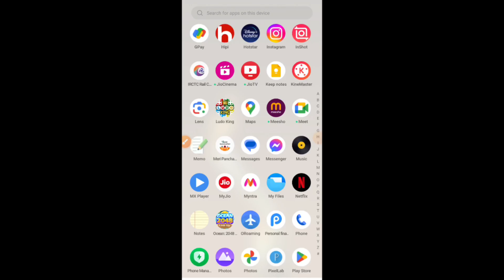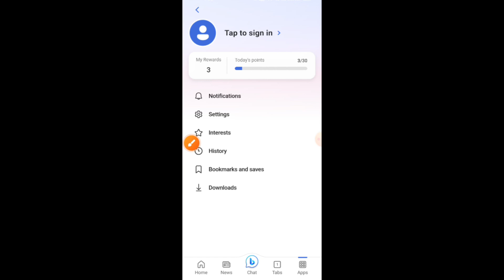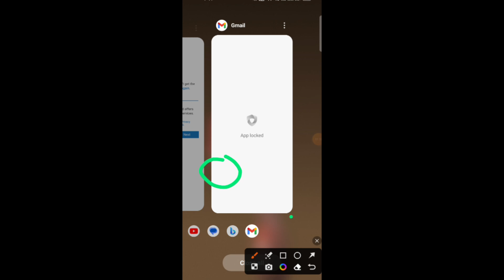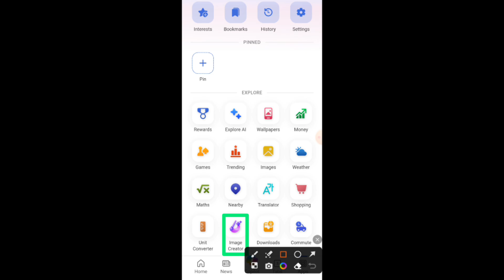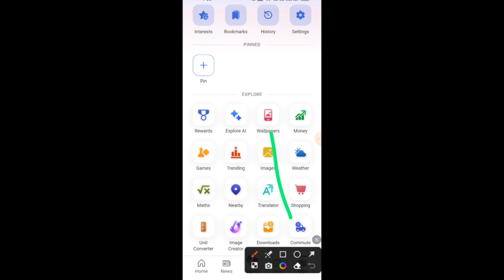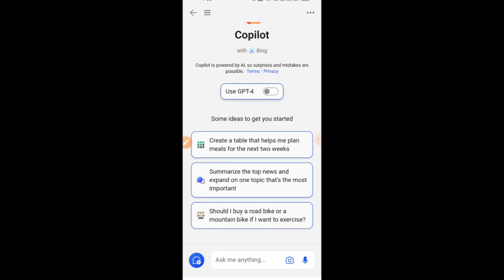Bing App Se 3d Animation Kaise Banaye || Bing App Kaise Use Kare || Bing App Me Account Kaise Banaye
This Video About Bing App Se 3d Animation Kaise Banaye. Bing App Kaise Use Kare. Bing App Me Account Kaise Banaye.
Bing is an AI search engine powered by GPT-4.

Key Features:

An Ai-powered search engine

Unleash the power of GPT-4 in your searches to get straight to your answer instead of scrolling through endless links.
Bing will come back with a relevant, sourced summary to save your time and effort.

Copy Paste -

"Create a 3D illustration of an animated character
of a handsome boy sitting casually on top of a
social media logo "YouTube". The character must
wear modern Indian clothes. The background of
the character is mockup of his YouTube profile
page with a profile name 'Vk Raja" and a
profile picture same as character."

1- handsome boy sitting ona logo chair of a
social media logo "YouTube". wearing suite. The
background is mockup of his YouTube profile
profile picture. soft light reflection

2- handsome girl setting on a social media logo
"Instagram". wearing yellow suite. The
background is mockup of his Instagram profile